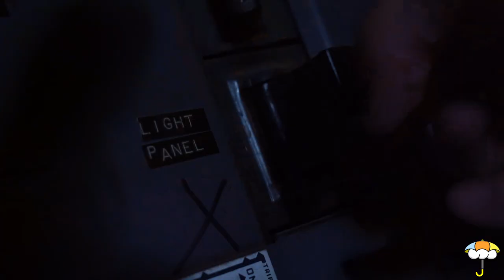maxime. - the apathy song [BEHIND THE SCENES]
We shot a video for maxime. - the apathy song, a song that took off on tiktok a year or so ago and has been steadily growing since.

follow maxime. on socials!

Join us on Discord where we show music videos early, converse, and listen to your music.

Follow our Spotify playlist updated weekly.

Video Produced by Lucas O.M.